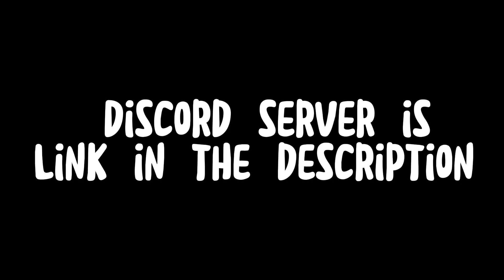Plz join me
Link